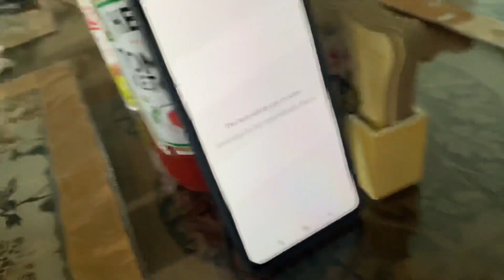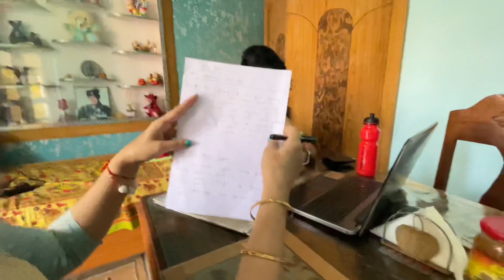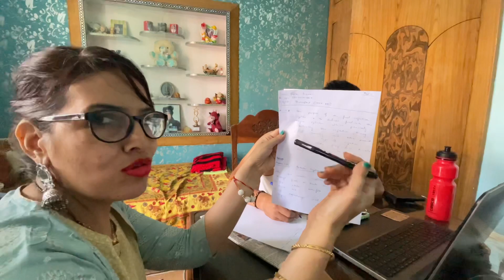Online Exam Cheating *Guide*